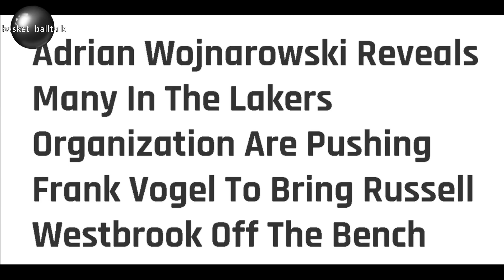WESTBROOK IPINAGTANGOL NI VOGEL BENCH PLAYER NA? I WARRIORS DELIKADO DIN I SIKRETO NI LEBRON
Lakers vs Warriors NBA game Update

4. mag comment palagi base sa napanuod na video

The most recent videos are Lebron James, Steph Curry, James Harden, Kevin Durant, Jordan Clarkson, Luka Doncic, Trae Young, Bradley Beal, Alex Caruso, Kawhi Leonard, Damian Lillard, Kai Sotto, Gilas Pilipinas, and Japan BLeague

LAKERS
BANAT BY
Raffy Tulfo
PH NOW
DDS NEWSINFO
PH BREAKING NEWS
SHOWBIZ FANATICZ
BONGBONG MARCOS
LENI ROBREDO
WEST PHILIPPINE SEA
CONG MARCOLETA
MANNY PACQUIAO
NBA LIVE
NBA highlights today
lakers update
nba live today
nba highlights
lebron james
nba games today
nba update
lakers update
basketball talk
basket_balltalk
basket balltalk
lakers news
lakers live
AJ RAVAL
President Rodrigo Duterte
Manny Pacquiao
Isko Moreno
Yorme Isko
Sara Duterte
Inday Sara
Leni Robredo
Bongbong Marcos
ClarkTV
Jeff TV
Kaalaman
thirdy ravena
NBA TAGALOG
Kaalaman
Zeinab Harake
tagalog sports
Historya Channel
Ask teacher popong
ArchLight media
Pananaw
Kwentong Atleta
Tinagalog NBA
10 Bagay na Hindi mo alam kay basket balltalk
Kwentong tagalog
LAKERS UPDATE
jonas pb
What's viral today
iSportZone
basket balltalk
The Scoreboard
Ivana Alawi
3B Hoops
BASKETbALL UPDATE
Kwentong Atleta
Alley Hoops
NBA update TODAY
CongTV
Raffy Tulfo in Action
Akosi Dogie
CHoOx TV
Mimiyuuh
nba finals 2021
Ja Mill
NBA
BTS Dynamite
BLACKPINK
Mobile Legends: Bang Bang
Coco Martin
BASKETbALL UPDATE
basketball update
sports tv ph
Kwentong Atleta
ChOox TV
AkoSi Dogie
President Duterte
Kimg Jong Un
MICHAEL JORDAN
BOY BAKAL
vica and eugenie
Vikachka & Eugene
PBA
magnolia hotshots
NLEX road warriors
TNT katropa
meralco volts
ALASKA milkmen
KIA picanto
MPBL
NBA update
Christian Standhardinger
Trade Ginebra Official
pba live
pba opening game
pba 2021
pba youtube
pba live game today
pba update